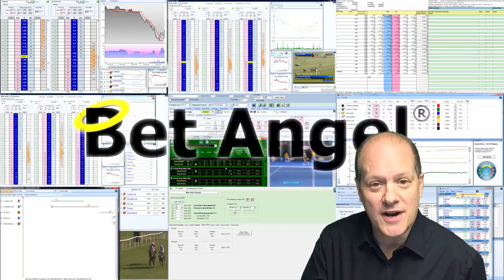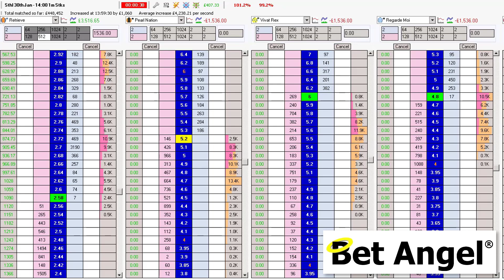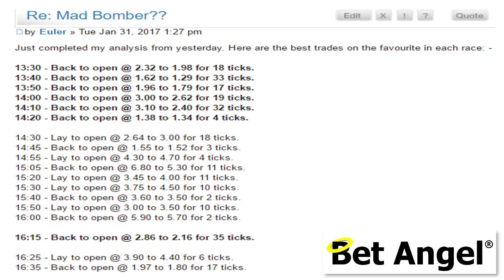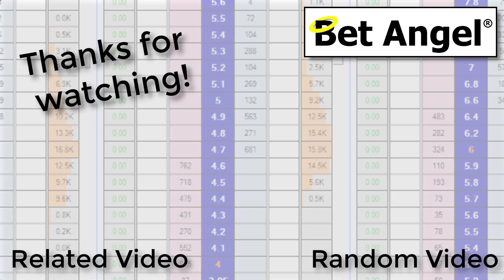Betfair trading | When Christmas arrived in February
Peter Webb from Bet Angel talks about a memorable trading day!

Once in a while, you get an amazing day when everything just falls into place. They don't happen very often but they do seem to pop up with amazing regularity.

I wasn't expecting this in the middle of winter. But nonetheless, it was an opportunity that couldn't be missed.

I and many other forum members have a field day on these markets which often throw off some of the best trading characteristics you will see. Check out the today's racing thread on the Bet Angel forum to read the real-time fun and games that went on.

Much fun was had by all!

This is one Betfair trading day I won't forget in a hurry!